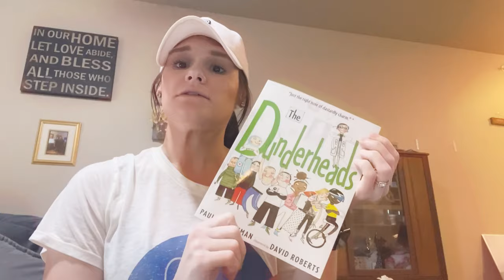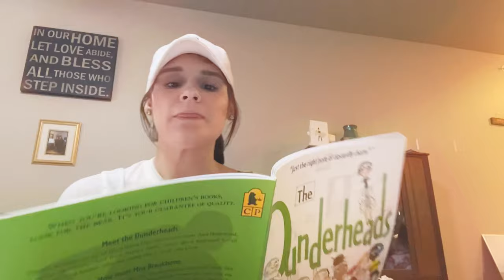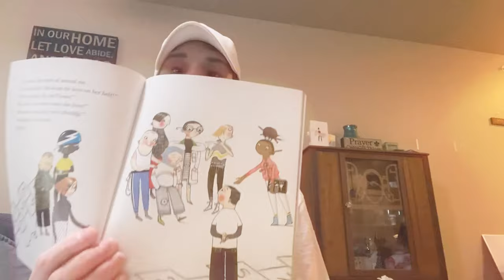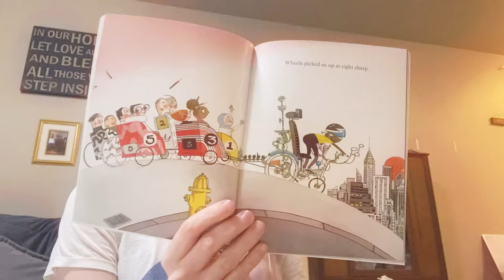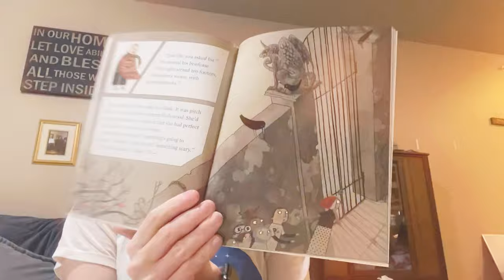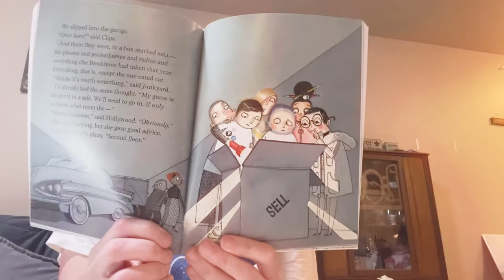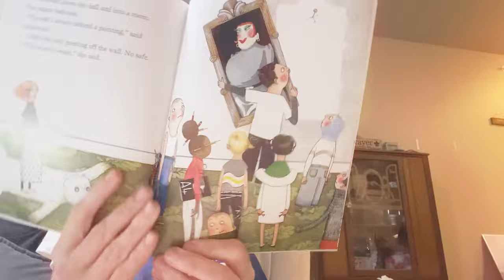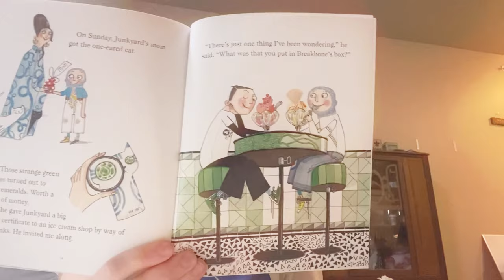The Dunderheads: Wednesday Read Aloud